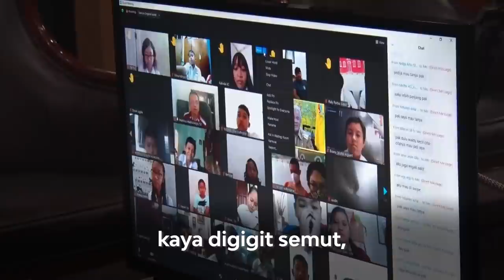CITA-CITA ANAK ZAMAN NOW BIKIN TERPESONA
Ngobrol dengan anak-anak rasanya seperti habis minum vitamin.

Kepolosan mereka, keceriaan mereka, menjadi penyemangat saya di tengah kesibukan bekerja.. apalagi anak-anaknya hebat-hebat seperti anak SD Kanisius Kurmosari Semarang ini.

Cita-citanya hebat.. Ada yang pengen jadi programmer di Tesla.. Ada juga yang pengen jadi pemburu preman. Zaman saya SD dulu kok cita-citanya paling mentok dokter, pilot, dan polisi ya 😄😄😄